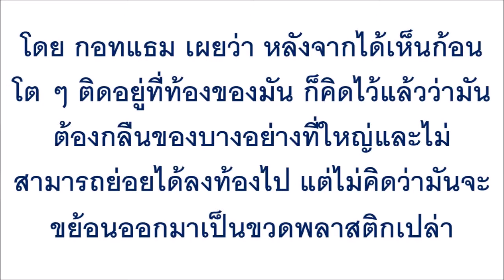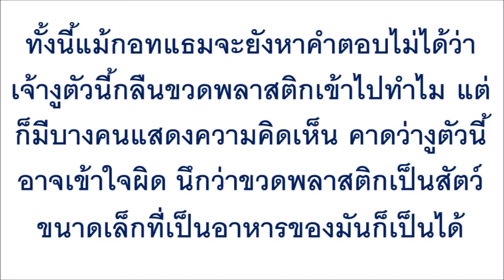ชาวบ้านถึงกับงง กินเข้าไปได้ไง !!! เห็นงูเห่า...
ชาวบ้านถึงกับงง กินเข้าไปได้ไง !!! เห็นงูเห่า พยายามขย้อนก้อนบางอย่างที่อยู่ในท้องออกมา หลังเผลอกินเข้าไป